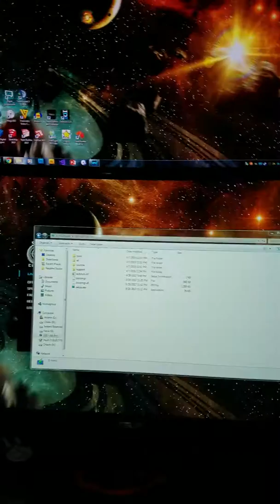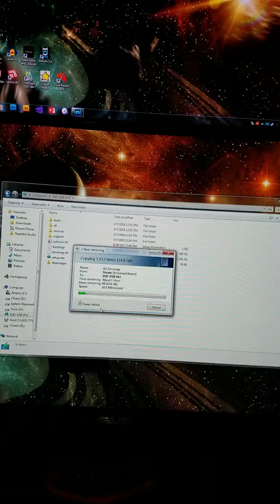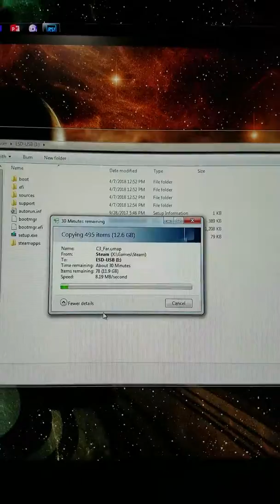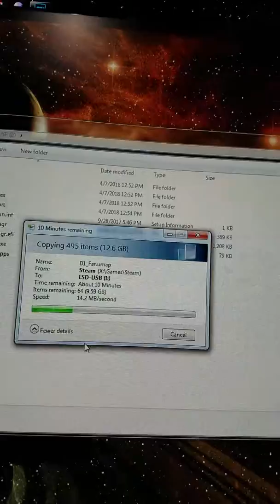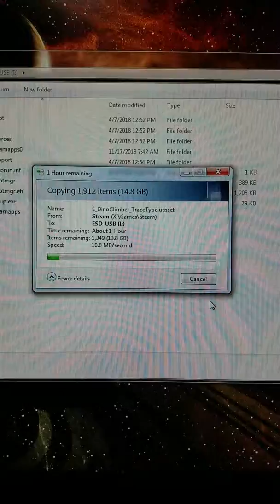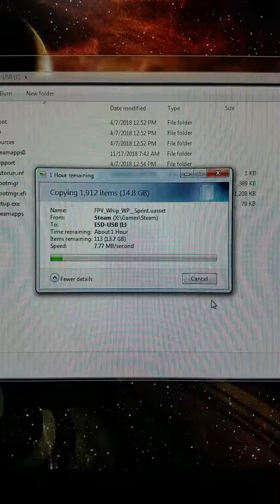Achoro 4 port USB 3.0 SD, MiniSD Hub REVIEW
Testing out my new USB hub - my main purpose is for extra periphs for my sim-pit, but it's good to know it can keep up speed wise with  being plugged directly into the front ports of the PC.